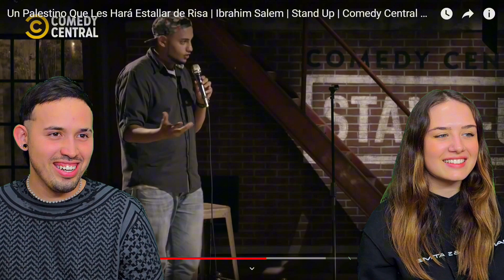ITALIANA 🇮🇹 reacciona a IBRAHIM SALEM 🤣 Un Palestino Que Les Hará Estallar de Risa | Stand Up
si te gustó el video  y quieres que reaccionemos a otros videos polemicos, virales,documentales o canciones favoritas  dejalo en los comentarios 🤩